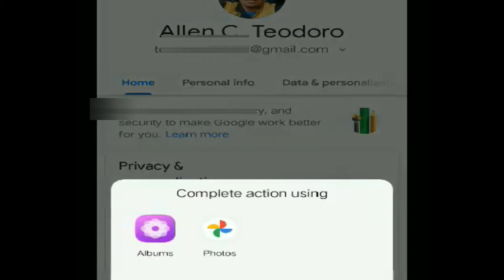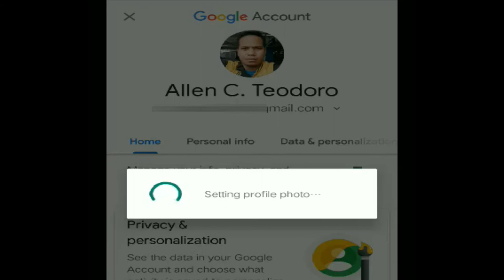Gamit ang CP mag palit Profile Pics sa Google Account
Di ka inaaccept ng teacher mo sa Google class ninyo, kasi di naka ayos ang google picture profile mo, panoorin mo ito at ishare sa mga kaibigan mo, ito ay pagpapalit ng Profile Picture sa Google account nyo gamit ang Cellphone.

Paki like paki share at mag subscribe na rin kayo sa YouTube account ko and mag comment kung may gusto kang talakayin ko na gusto mo matutunan at gagawan natin ng video ng mabilisan lang.

You may also Visit:
My Travel Tour YouTube Acount